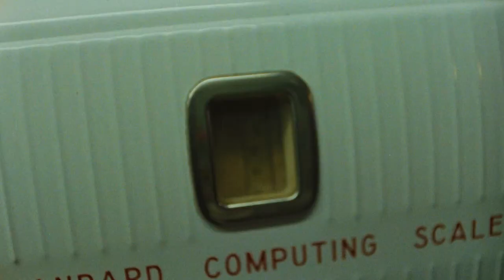ASICS SPORTSTYLE | Her Heritage | Kristen Kish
Culinary icon Kristen Kish has blended her roots, experience and upbringing to create masterpieces in the kitchen. Today, she’s an accomplished chef, cookbook author and TV host. She’s been expressing herself with food throughout her entire life—thanks to the support of her mother. The HerHeritage Collection is inspired by generations of strong women who are challenging boundaries and testing limits.